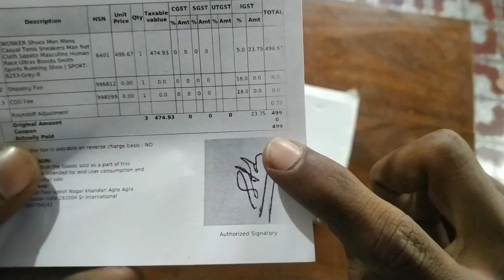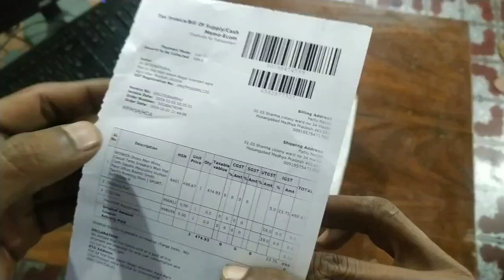Club Factory Product Unboxing . VID 75 || By Ravi Rathore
Hii Friends
Humne Club Factory Se product ordere kiya tha wo Aa Gaya Hai To Aaj Hum Aapke Saamne Club Factory product ki unboxing karne wale hai kaisa hota hai product uski saari details